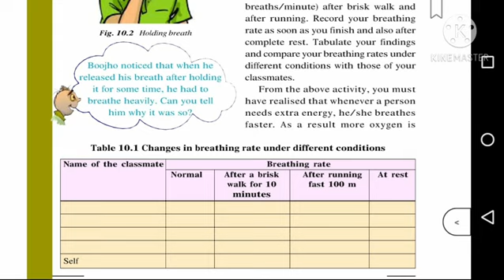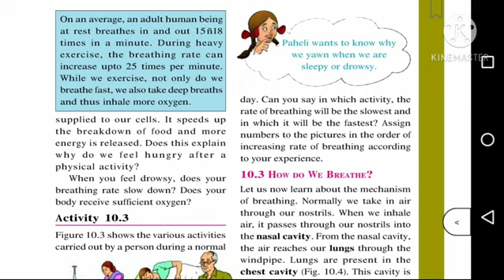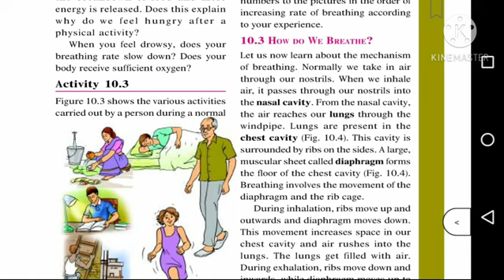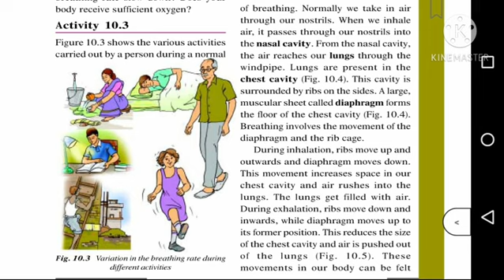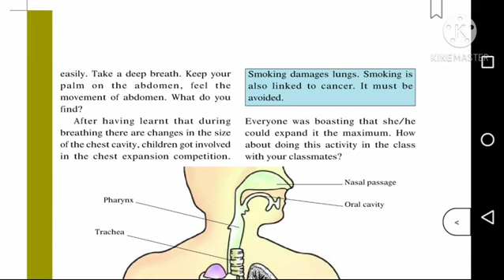Cbse class 7 | Science (Biology) Chapter 10 Respiration in organisms | explained in Malayalam |part3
Ncert syllabus
Chapter 10 Respiration in organisms
Cbse class 7 Science (Biology)
Well in Malayalam